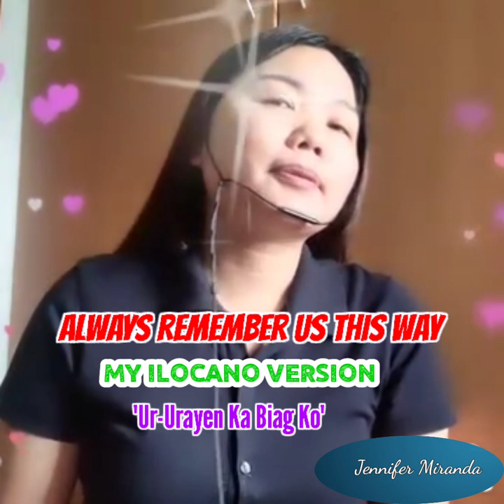ALWAYS REMEMBER US THIS WAY ILOCANO VERSION UR-URAYEN KA BIAG KO by Jennifer Miranda